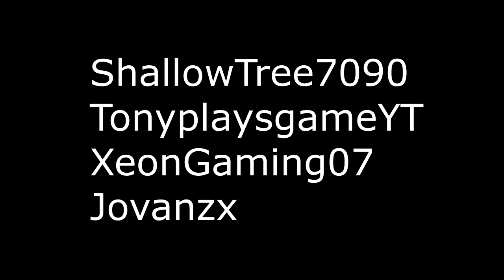I Created a MAXED GSET - MCPE Factions